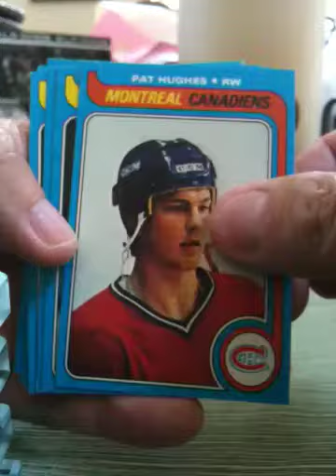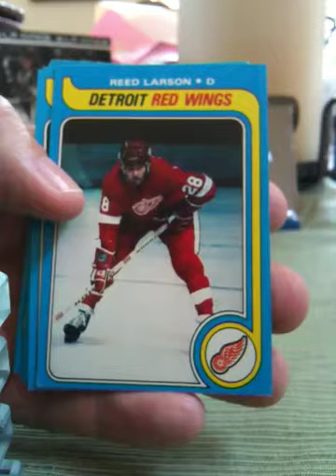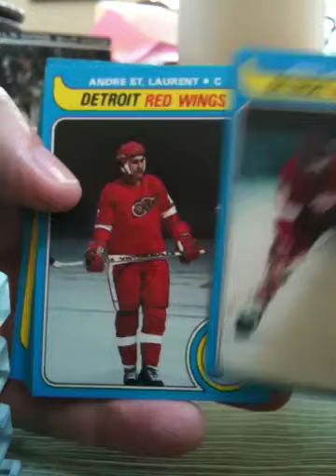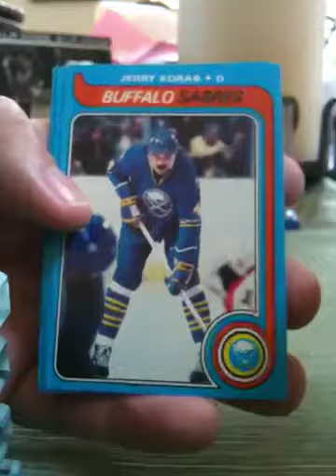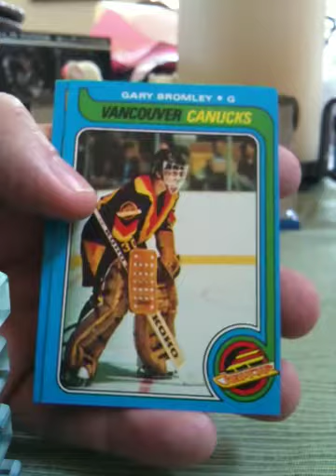1979 Topps hockey wax